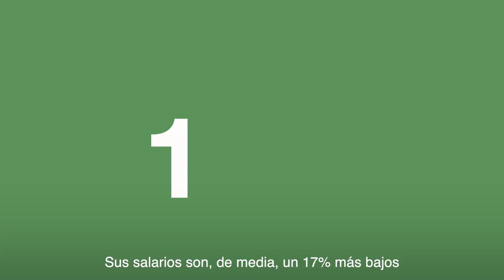Impulsando un futuro del empleo diverso e inclusivo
Desde nuestras capacidades, tod@s podemos hacer de este planeta un mundo mejor